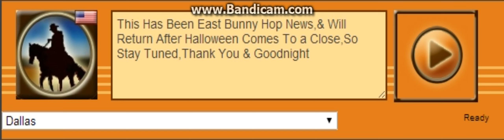Dallas Voice 6